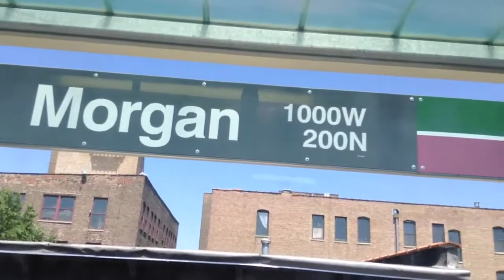Tren Bombardier 5000s Circulando Por Pink Line.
Un tren de la marca Bombardier haciendo su servicio en el CTA metro de Chicago, por la Pink Line y yendo de Clinton a Morgan. Estaba bastante vacío el vagón, muy cómodo para grabar. El recorrido que hace la Pink line sobre el Loop es muy padre. El vídeo se corta el final porque me bajé en la estación y me subí a la Green line. Este tren, hecho por Bombardier en 2011 está bastante bien cuidado, a diferencia de otros trenes como los de la Orange Line que a sus 15 años ya parecen muy viejos.
Los trenes serie 5000 fueron puestos en servicio para reemplazar los antiguos trenes 2200 construídos por la Budd Company en la década de los años 50.